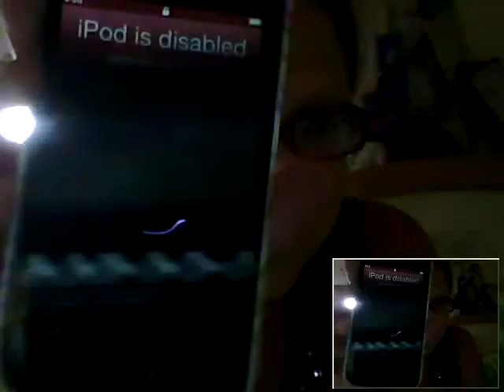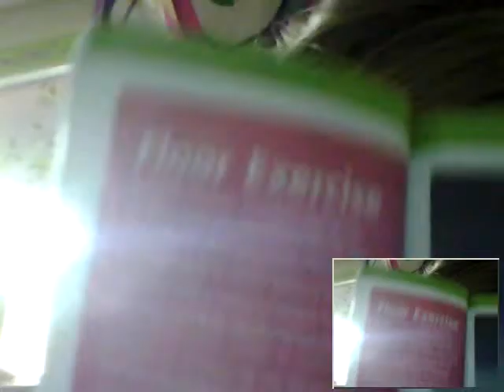LOL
IDK i was bored sorry about my laptop